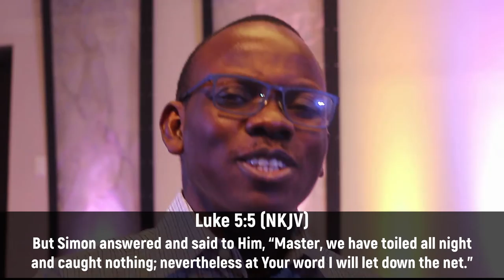DDRxS32E04: Say A Blessing || Launch Out Into The Deep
Launching into the deep is about breaking out of your comfort zone and overcoming fears with having a greater spiritual commitment to God

Stay in Touch with Us!